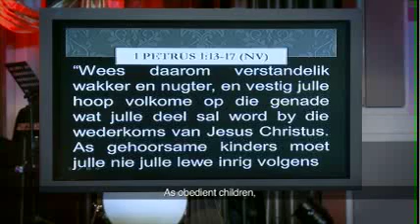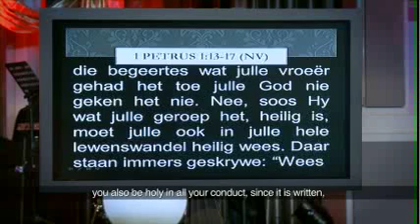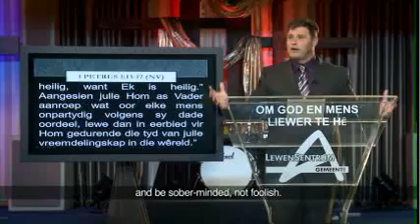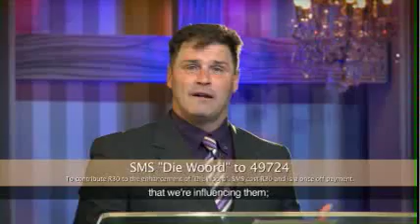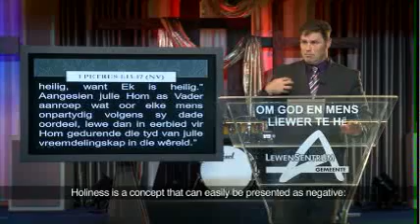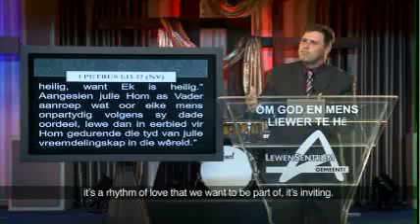Die Woord Episode 17 26 April 2015